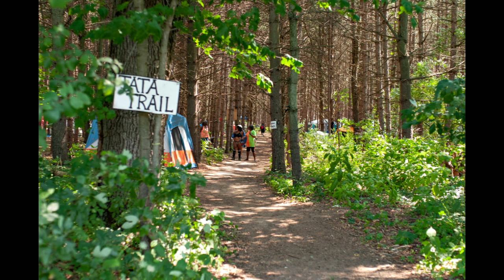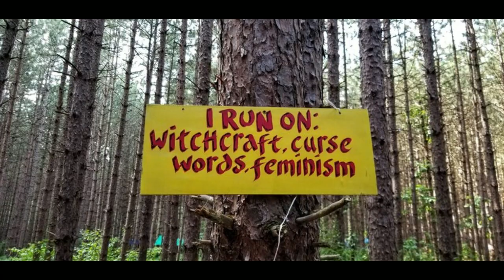Getting Organized with Elizabeth Miller | Dawn Smith discusses creation of Michigan Framily Reunion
Check out this installment of "Getting Organized: An Activist Primer with Elizabeth Miller," a new monthly segment for WLRN that will give you ideas and tools to do your own feminist activism. Every month for Women’s Liberation Radio News, Elizabeth interviews a feminist activist about her work. These interviews are meant to inspire and instruct feminists in how to organize their own activist projects.

In August 2022, Elizabeth interviewed Dawn Smith, the founder and organizer of Michigan Framily Reunion, an annual women's music festival. Dawn talked about how she was inspired to create Michigan Framily Reunion after attending the last Michfest in 2015, and how she founded, organized, and continues to run the festival.